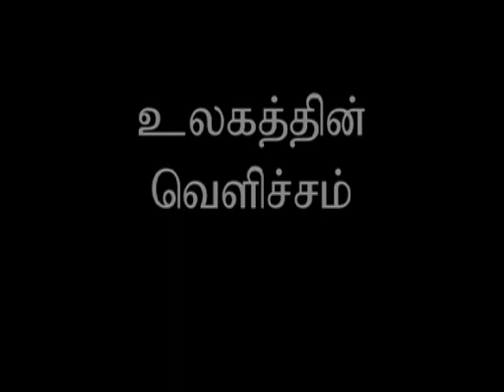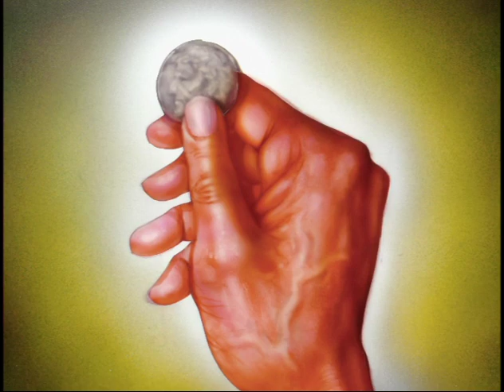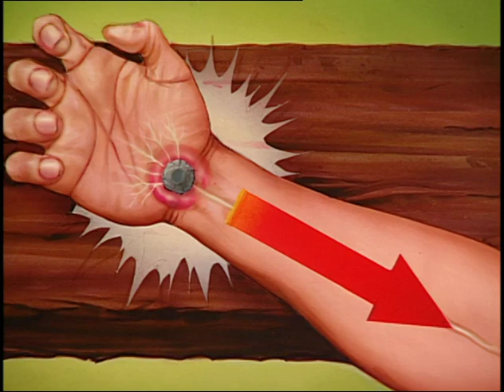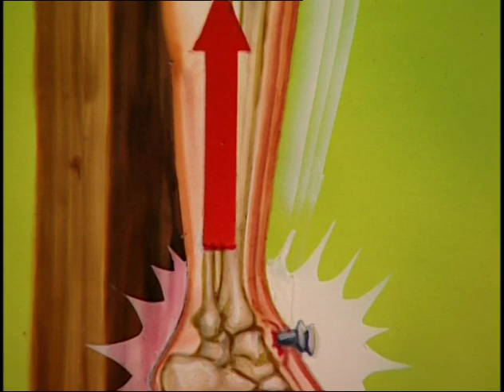Tamil - The Light of the World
Presenting Jesus Christ as Creator, Redeemer and King of Kings. The truth as you've never seen it before!